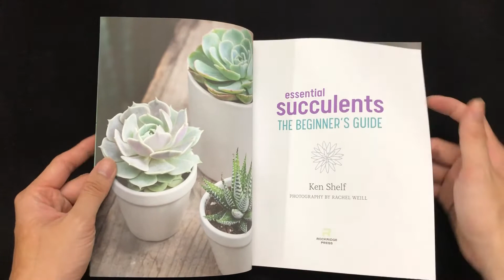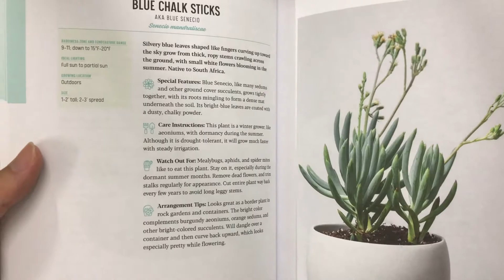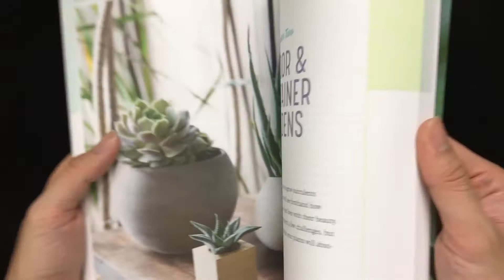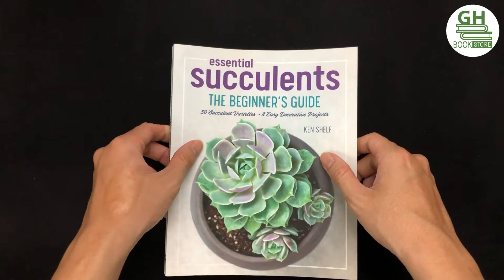Essential Succulents book | GH Bookstore